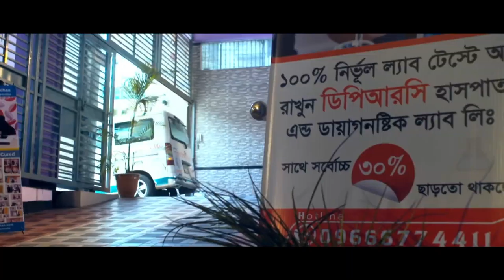ঘাড় ও কোমর ব্যথার সঠিক চিকিৎসা পেতে ভিডিওটি দেখুন || Neck Pain Treatment || Back Pain Treatment